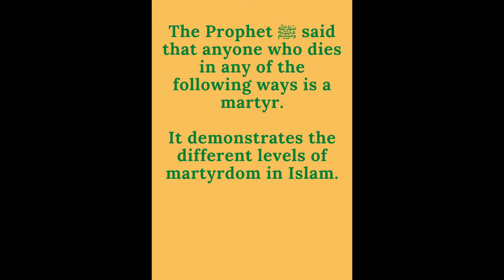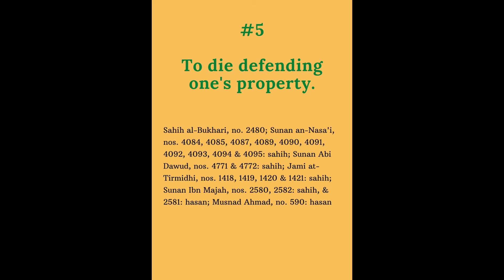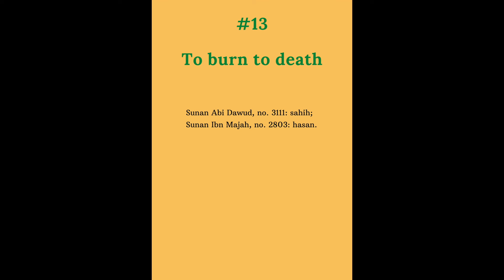Who is a Martyr in Islam?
Authentic hadith references are given for each type of martyr.